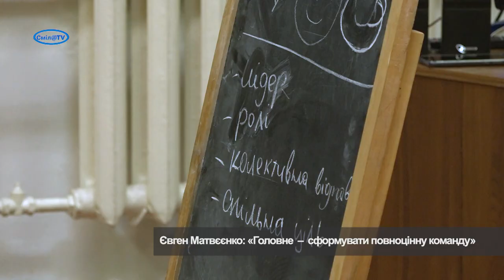У ЗОШ №7 створили екоклас